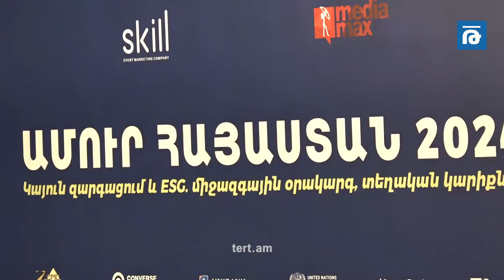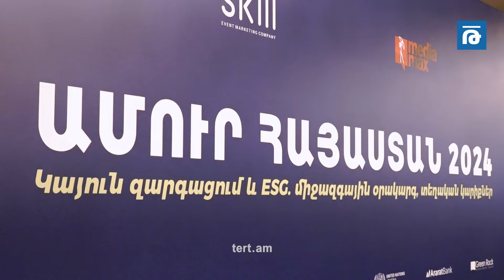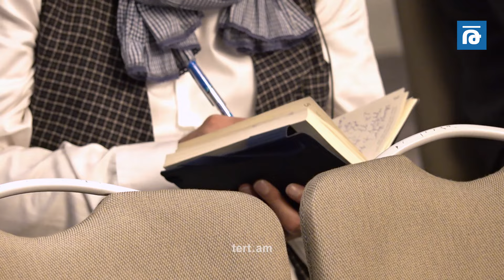2024թ․ ընթացքում ԱրարատԲանկը նոր «կանաչ» միջոցներ կբերի Հայաստան